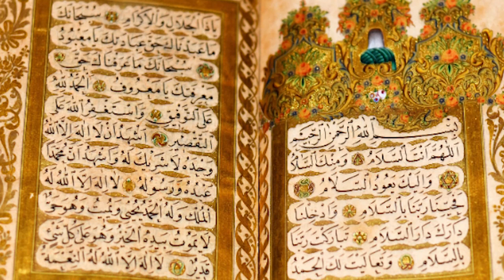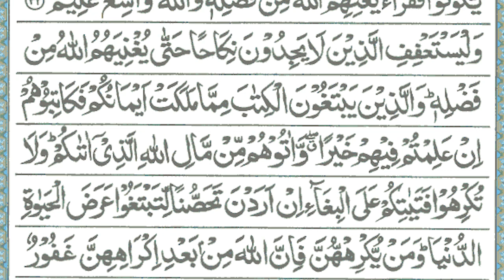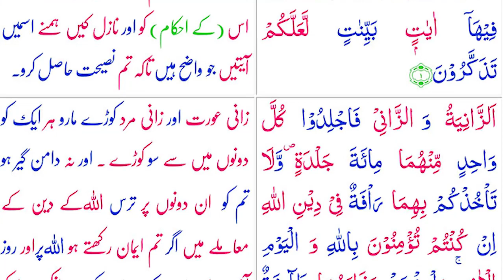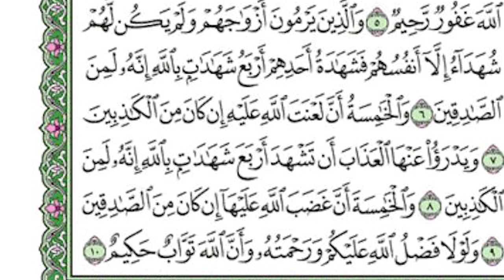Agr Bewi Ko Os Ka Shohar Kisi Ka Sath Zinah Krte Howa Dekh La To Os Ka Liya Kia Lazam Ha I Aurat Hub